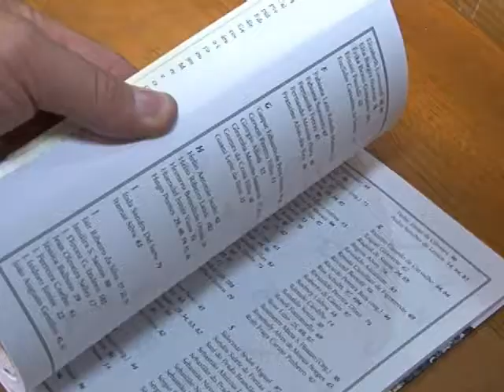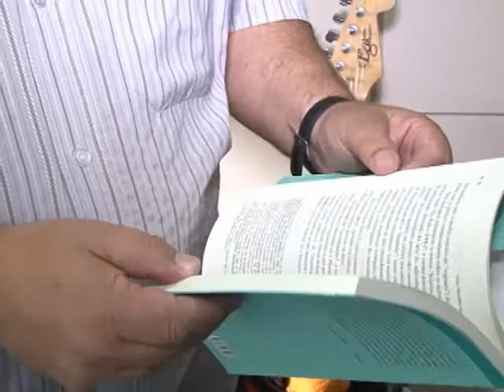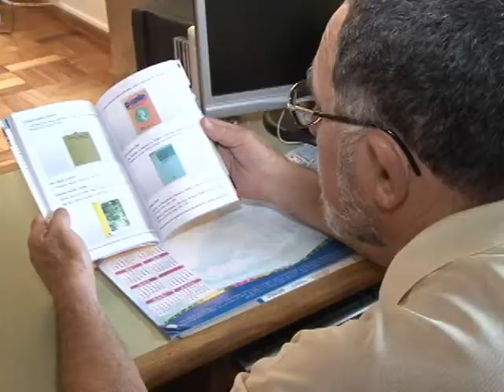LIVRO HUGO PONTES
Escritor Hugo Pontes lança livro, que conta a história da literatura poços-caldense de 1872.